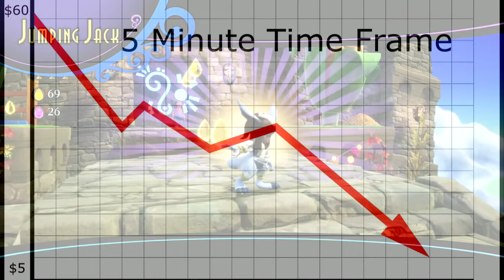Creator of Sonic, Yuji Naka, Arrested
He went to jail for trading Balans.